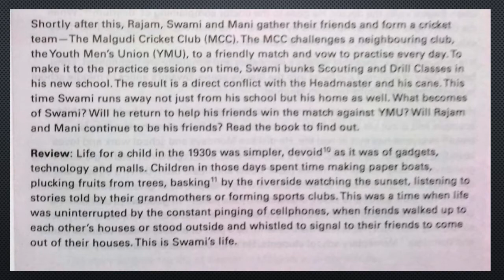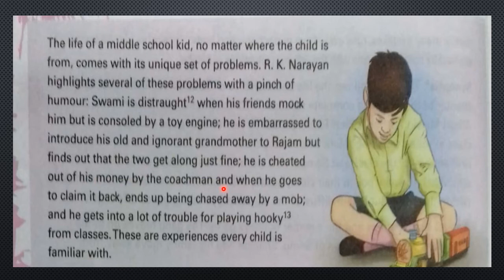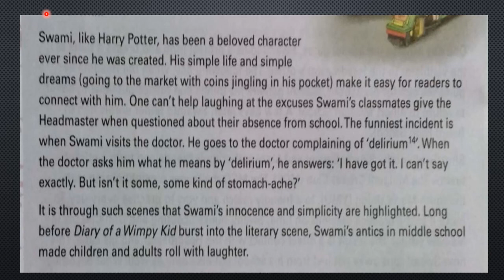Erudite Academy 7th October Alt. Eng. class 7 by Rahman sir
Reading Swami and Friends 2